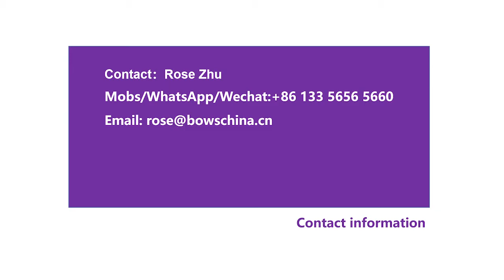Budget Friendly, Affordable Low Price Hollywood Vanity Mirror, USB Port, 11 LED Bulbs, Multifunction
For more products, please visit our play list.